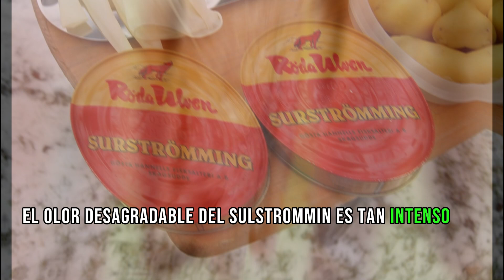"Descubre el Mundo de las Curiosidades Gastronómicas: 20 Platos Exóticos que Debes Probar" Parte 2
"Sumérgete en un viaje culinario lleno de sorpresas mientras exploramos platos exóticos de todo el mundo. Desde insectos fritos hasta delicadezas fermentadas, esta aventura gastronómica te dejará con ganas de probar nuevos sabores y experiencias únicas. ¡Prepárate para ampliar tus horizontes culinarios!"